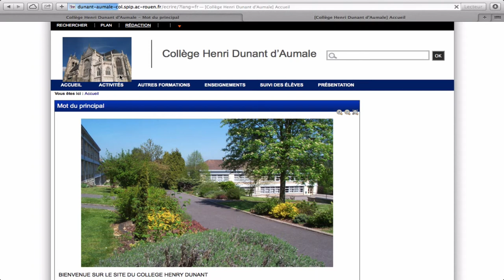Tutoriel spip 1